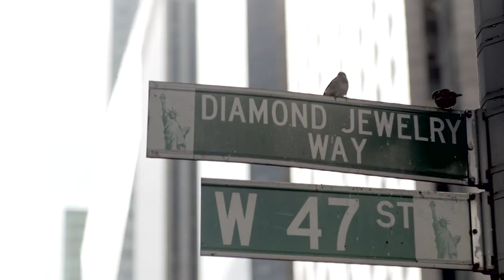The Last Diamond Cutters of New York City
As the diamond industry moves abroad for lower-cost labor, master diamond cutter Max Fuchs, looks back.

The Diamond Cutter - The New Yorker

Producer: Nicholas Weissman